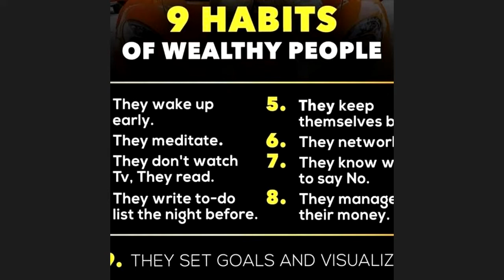Rally November 2020 - Bhavani Vinod